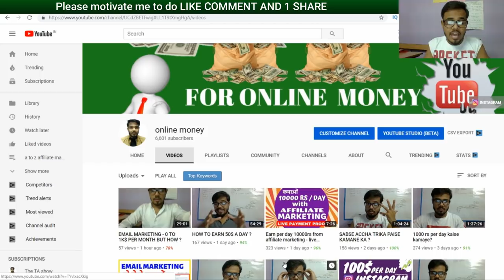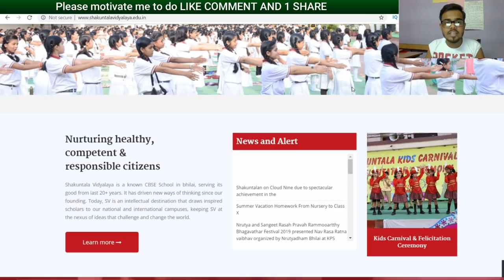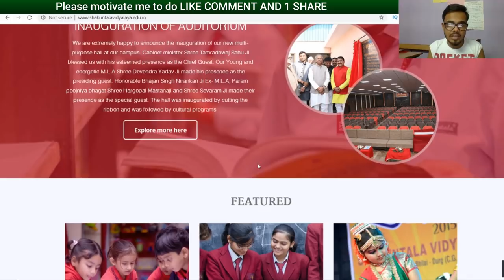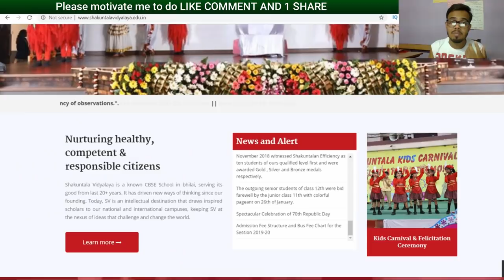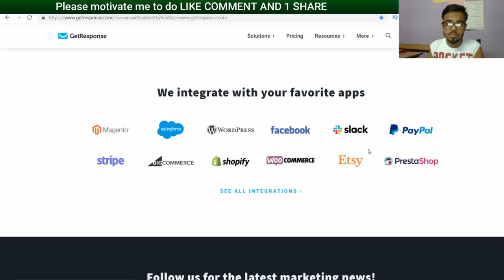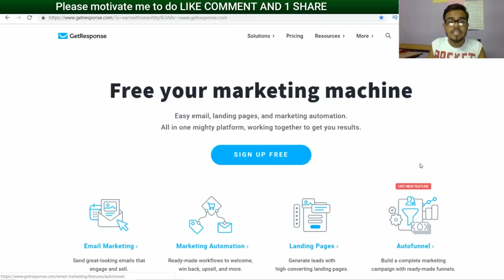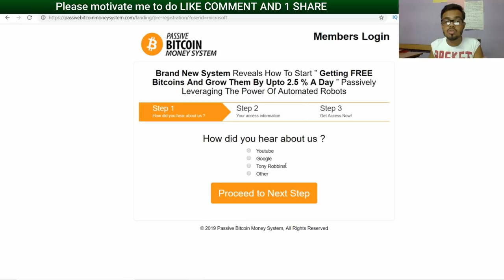Secret to earn unlimited money with landing page | how to make best profitable landing page 🍓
So dosto iss video mai maine aapko btaya hai ki aap kasie best high converting landing page bna skte hai apne product k liye or vo aapko 50$+ per day se bhi jada kama kr de skta hai.

"make best profitable landing page for your product"

In this video, YOu will know about how to make best landing page for your business...

KEEP CONNECT
BE HAPPY.